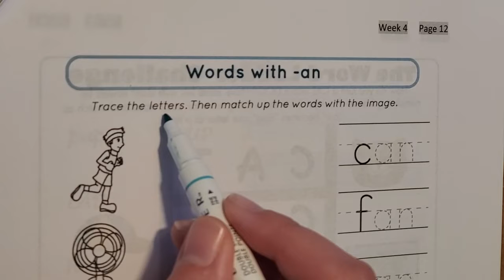Word Family: -an (Week 4 page 12)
Trace the letters. Match word to picture.